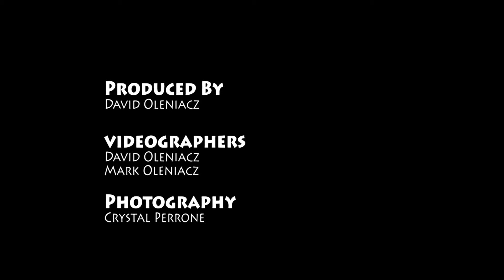Lucky Me in action!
Enjoy this video of the Pittsburgh-based rock cover band, Lucky Me.